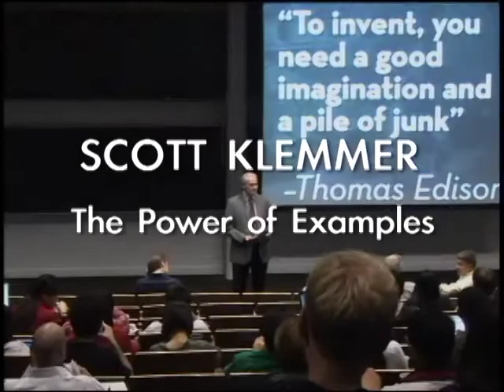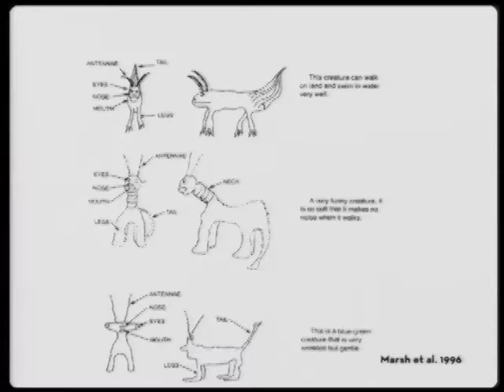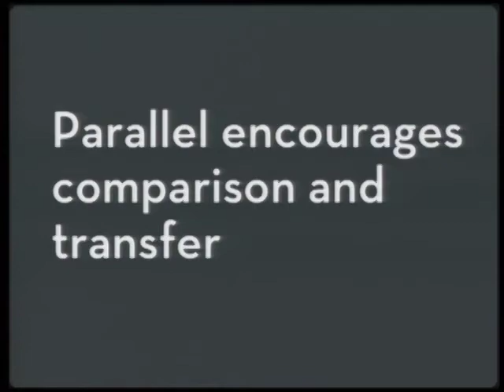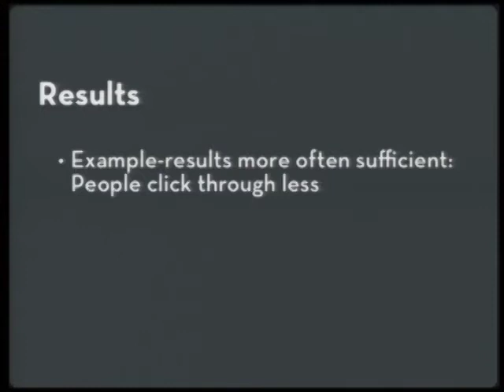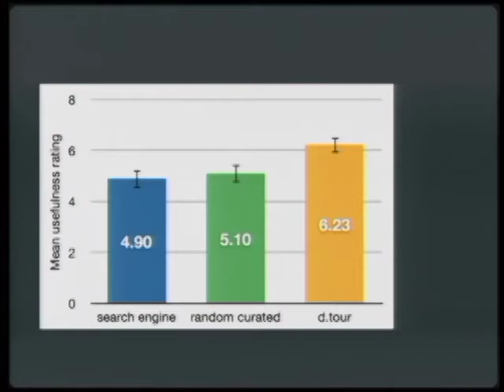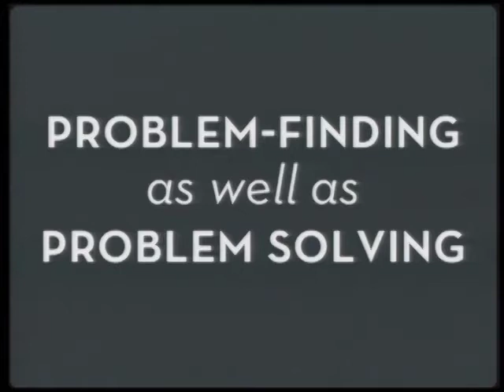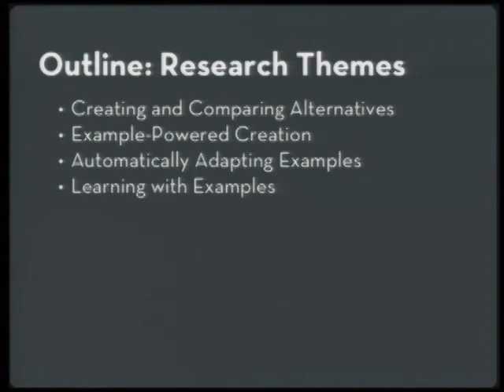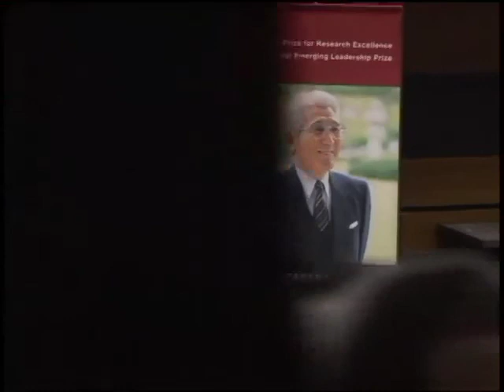Scott Klemmer Katayanagi lecture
ABSTRACT
Designers in many fields rely on examples for inspiration, and examples play an important role in art and design curricula. In this talk, I'll describe several ways that examples help the creative process by illustrating concepts and alternatives. Online media offer a corpus of examples at a scale and diversity never before seen. This wealth of examples opens up new possibilities, but also poses several challenges. How can we leverage these resources? My group's research tools harvest and synthesize examples to empower more people to design interactive systems, learners to acquire new skills, experts to be more creative, and programmers to engage in more design thinking. This research shapes my project-based design teaching, which emphasizes creating diverse alternatives, self-assessment, and using examples to provide design insights and teach abstract principles.

Bio
Scott Klemmer is an Associate Professor of Computer Science at Stanford University, where he co-directs the Human-Computer Interaction Group. Organizations around the world use his lab's open-source design tools and curricula; several books and popular press articles have covered his research and teaching. He has been awarded the Katayanagi Emerging Leadership Prize, Sloan Fellowship, NSF CAREER award, Microsoft Research New Faculty Fellowship, and several best paper awards at the premier human-computer interaction conferences (CHI and UIST). His former PhD students are leaders at top universities, research organizations, and in Silicon Valley. He has a dual BA in Art-Semiotics and Computer Science from Brown University, Graphic Design work at RISD, and an MS and PhD in Computer Science from UC Berkeley. He is the program co-chair of UIST 2011.